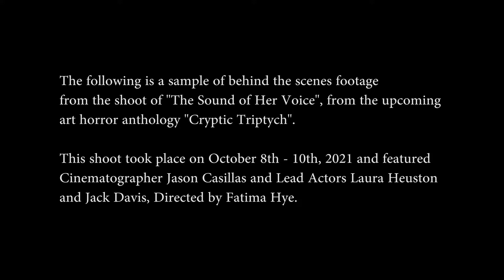Cryptic Triptych BTS: The Sound of Her Voice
A sample of behind the scenes footage from the second segment of the art horror anthology, "Cryptic Triptych", currently in production.